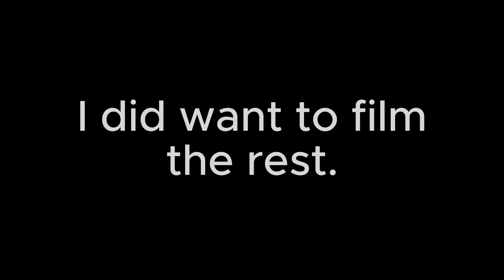Bolens Push Mower VS Grandma's Grass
What's up y'all. In this video, I'm cutting my grandma's grass with her Bolens push mower. Her grass hasn't been cut since last year. I wouldn't be able to cut the grass without Bolens push mower. Watch to see if Bolens can cut the grass. This was filmed on April 20. Sorry about it being late.

2 Corinthians 5:7 - For we walk by faith, not by sight.